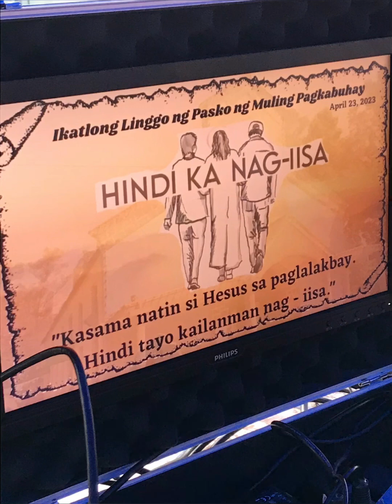HAPPY BIRTHDAY CHURCH ⛪️ ~ Bless fruitful Pentecost—May 28, 2023